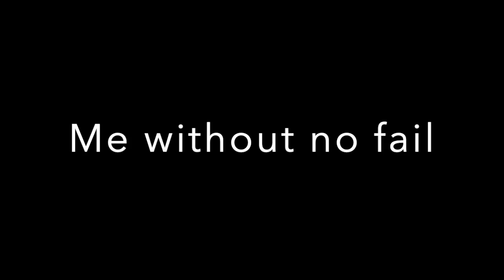Playin the beat saber OST 4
Just chilling, in the first half a few clips froze but its ultimately fine and I also used no-fail to showcase.